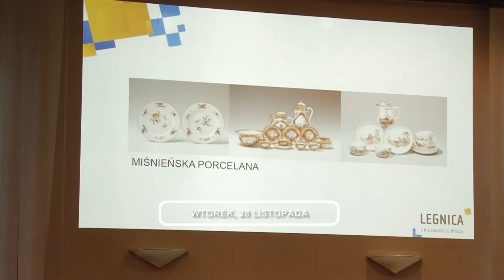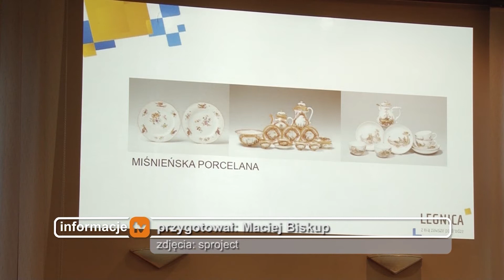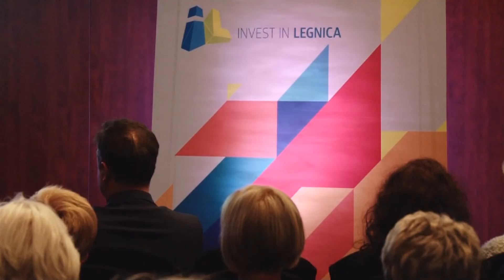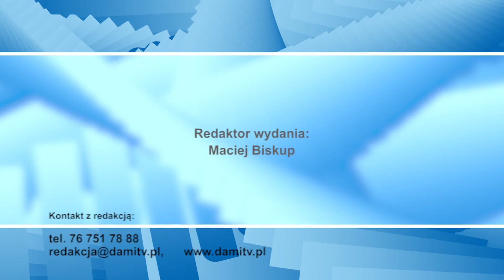Legnica, Informacje Dami TV, 28.11.2017